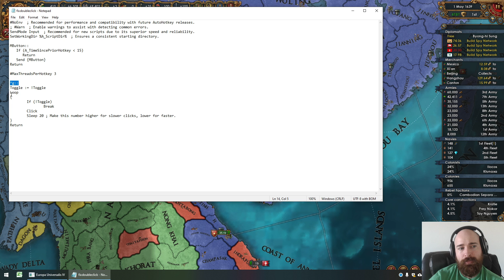EU4 Korean Sweet Choson Turtles 79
Achievement Run:
Sweet Harmony - Harmonize 7 religions as Confucian.
Choson One - As Korea, own or have a subject own all Shinto, Confucian and Buddhist provinces in the world.
Turtles all the way down - As Korea get 135% Ship Durability.

The following DLC is used in this series:
Dharma, Rule Britannia, Cradle of Civilization, Third Rome, Mandate of Heaven, Rights of Man, Mare Nostrum, The Cossacks, Common Sense, El Dorado, Art of War, Res Publica, Wealth of Nations, and Conquest of Paradise.